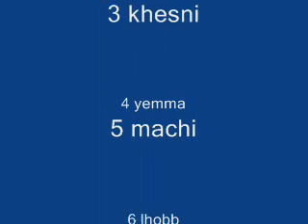monchid 2013 chkon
rap tanjawi 2013 muslim 2013 rofix 2013 bad flow 2013 rap chamal 2013 rap larache 2013 maghrabi 2013 l7or 2013Ness featuring don bigg official track 2011 rap officiel page youness music r&b hobi lik kanabghik Chaht Man Feat Koun t3erfi ch7alHD Teaser.mov Tamer Hosny Ft. Kareem Mohsen Mabansash تامر حسني & كريم محسن مبنساش 2011 Attack of the laughs Mounim Justin Bieber on a show Wasline - Interview by Hatim Taif 2011 Mr Khalid rai rap fez city clan rofix 2011 erore kanfkar fik colonel mafia-c 7akmin Fez city Clan Penpower NG-Crew Shabka Mobydick Aminoffice Anarchy ZWM Khansa Steph Ragga Man Kachela loubna NOREs Mcs 9mm Shrou3a d RAP Bigg Siouf Lblad MC THE 2AS Masta flow Prosodika Hel Lmkan Chaht man mounim Douzi Kaniclan Awah Essofy Tisaline Zanka Flow Bigg Al Khaser Faat-Crew Gamehdi Fnair Casa-Crew H-Kayn keniclan Syndicat Nas El Ghiwan Natasha Atlas Abdelaziz Stati Jil Jilala Lmchaheb Laila Ghoufran Mohamad Rwisha Latifa Raefat Mohamad El Asri Touhour Saida Fikri Hamid Bouchnak Bahija Idriss Idder Asmae Lmnuwer Ibrahim EL Alami Ahmad EL Bidawi Bajedoub abdessadek shekara Rajae Belmlih cheb Kader Sheb Lghorba Fodel Lmaati Benkacem abdelahdi belkhayat Abdou Shrif Aziza Jalal Naima Samih Mohamed Fouteh Mohamed Lhiyani Bigg maroc Bigg Khalini m3aakAbdessadek Chekara Abdel Moula Chakir Nass El Ghiwan Abdelhadi Belkhayat Abdelwahab doukali Nadia Ayoub Hasna yani brown jeunesse tangeroise yaNi lollipop remix Version arAbe feat lil wayne dédicasse mona roukach pour... Nmiramen5 Mr Khalid - Nensak best track romance mr khalid 2011 mr oka snoper ziko naghma erore rap tanjawi madi Koun t3erfi Ch7al Rai'n'b rap marocain tanjawi tanger maroc morocco marruecos cheb rayan star academy maghreb douzi mohamed lamine sawt el atlas mariage maroc reggada danse chant chaabi cha3bi rai ray arabic music algerie algeria belgique bruxelles rai'n'b fever 3 dj kim cheb khaled rachid taha faudel amr diab samo zein cheb aziz tamer hosni hosny jalal el hamdaoui raï chaabi pop arabic bollywood tanger tanja reggea oujda casablanca fnaire hkayne tanja tetouan raba Mcs 9mm Shrou3a d'RAP Bigg Siouf Lblad MC THE 2AS Masta flow Prosodika Hel Lmkan Chaht-man Douzi Kaniclan Awah Essofy Tisaline Zanka Flow Bigg Al Khaser Faat-Crew Gamehdi Fnair Casa-Crew H-Kayene keniclan Syndicat Nas El Ghiwan Natasha Atlas Abdelaziz Stati Jil Jilala Lmshaheb Laila Ghoufran Mohamad Rwisha Latifa Raefat Mohamad El Asri Touhour Saida Fikri Hamid Boushnak Bahija Idriss Idder Asmae Lmnuwer Ibrahim EL Alami Ahmad EL Bidawi Bajedoub abdessadek shekara Rajae Belmlih Sheb Kader Sheb Fodel Lmaati Benkacem abdelahdi belkhayat Abdou Shrif Aziza Jalal Naima Samih Mohamed Fouteh Mohamed Lhiyani Bigg maroc Bigg Adil el miloudi Abdessadek Chekara Abdel Moula Chakir Nass El Ghiwan Abdelhadi Belkhayat Abdelwahab doukali Nadia Ayoub Hasna yani brown jeunesse tangeroise yaNi lollipop remix Version arAbe feat lil wayne dédicasse mona roukach pour... Nmiramen5 Mr Khalid - Nensak Rai Slow R&b Said moskir 2010 titanic 3 wael jasar cheb hasni tamer hosni nabila man ana libghit men 8albi ghiwan khanssa casa crew koora fnayer maroc vs tanzanya romantic topstar super star star acadimy 2m 2011 zik hit radio new wama clip itamen mohanad nour gharamiyat monawa3at mosi9a mp3 mama don bigg mr ziko 3omri lik Mr Snoper M3aKi ahmed soultan yalah douzi feat dont'stop Erore jwana Aminux rej3i Malik mohamed 6 les rois de r&b Wasline cheb mami مصر تونسchehal nbghik yali ghebti ziko lfra9 kalho na ho song tanjawa 2011 حب و فراق kanbghik lik nti walidik sa7ra sad story love houb hob habibi habiby habib erore aminux madi rofix darba 2011 m3aki Casa Crew
Bigg H-kayne 2011 Ahmed Soultan2011 Fnaire2011 Fez City Clan 2011 Hoba Hoba Spirit 2011
CLIP 2011 Casablanca * Rabat * Tanger * Fes * Marrakech * Agadir * Kenitra * Meknes * Mohammedia * Sale * Beni mellal * Oujda * Safi * El jadida * Larache * Tetouan * Settat * Khouribga * Nador * Taza * Berrechid * Skhirat * Ouarzazate * Berkane * Khenifra * Sidi kacem * Sidi slimane * Essaouira * Laayoune * Sefrou * Khemisset * Ifrane * Al hoceima * Tiznit * Erfoud * Asilah * Errachidia * Taroudant * Tiflet * Ksar El Kbir * Ben slimane * Azrou * Azemmour * Had soualem * Chefchaouen *
Koun t3erfi Ch7al Mounim 2013
rap fnideq
Me7roum Tamaris * Mounim - Hayran - 2011 fnideq Dar bouazza findeq 2011 fnideq 2010 los valientes dady yankee cheb bilal Mounimbilal musica justem bebers tamer hosny maroc maruecos akon los mejores rap-fnideq mounim rap-tetouanrap-tanger rap visca rap visca-par Mankhaliik darba tukuiomr